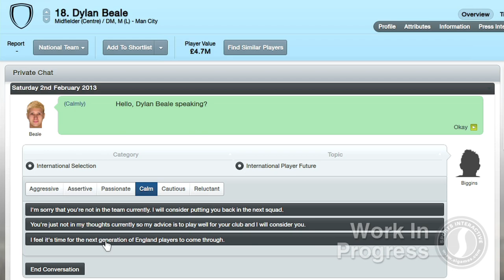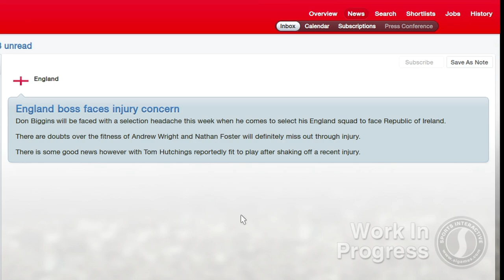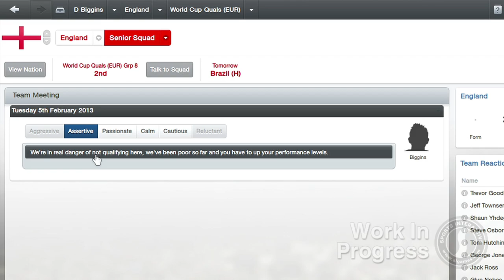Football Manager 2013 Video Blogs: International Management (English version)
In the run-up to the launch of Football Manager 2013, Sports Interactive's Studio Director Miles Jacobson presents a series of video blogs detailing a number of the game's new and improved features. In this video, Miles talks about the improvements made to international management.